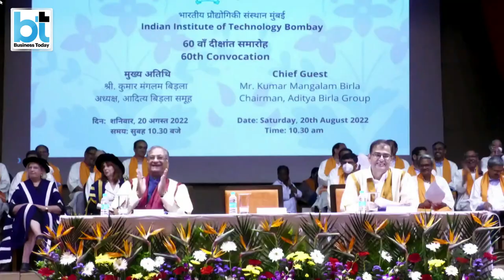Kumar Mangalam Birla Cracks The Favourite Campus Joke At IIT Bombay's 60th Convocation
Kumar Mangalam Birla, Chairman, Aditya Birla Group delivered an address at IIT-Bombay's 60th convocation ceremony. He cracked the audience up with his favorite campus joke. Birla also spoke about a host of things, apart from the joke, and motivated the students to follow his customized PPM rule of Purpose, People & Machines. Watch this video.